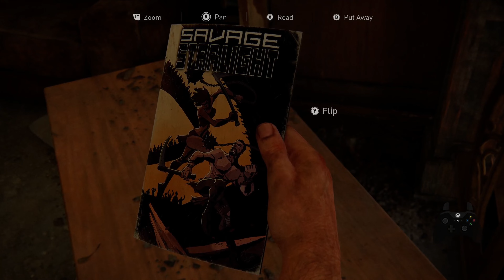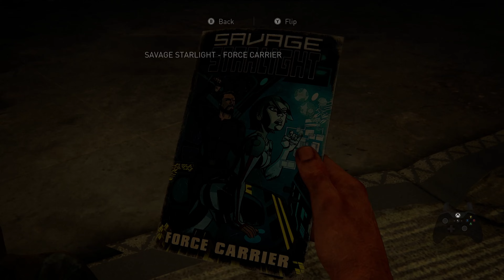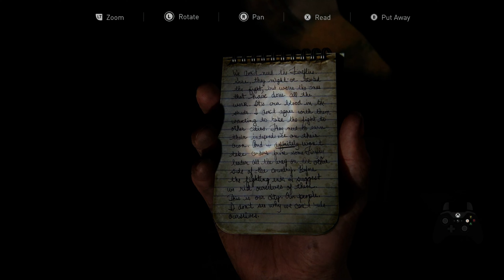Being Separated | Last Of Us 1 - Blind Playthrough | Part 7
We fell down the elevator shaft and now need to find our way back up to Ellie... What can go wrong?